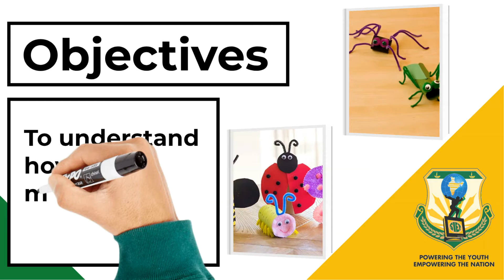Let's make LEGS @HOME | Model Making | Importance of legs | Grade 5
1000StepsSriShakthi Video No.361 | Let's make LEGS @HOME

In this video, you will learn understand about the importance of legs, with the help of insect models.

1000Steps is an initiative by Sri Shakthi International School to present 1000 Hands-On activity Videos over the next 40 weeks on social media platforms. Each day you can expect 4 videos at the following timings : 11:00 am, 6:00 pm, 7:00 pm, 8:00 pm on our Facebook pages, YouTube Channels and Instagram accounts. The initiative will run from 19th July 2021 to 19th April 2022. One can expect videos to be in the genre of Morning  Assembly, Concept Activities, Interesting Experiments, Arts and Sports Integration, Speech Projects, Celebrations, Achievements, Flagship Events, Expert Sessions, Career Conclaves and even Olympics 2021 Reviews.